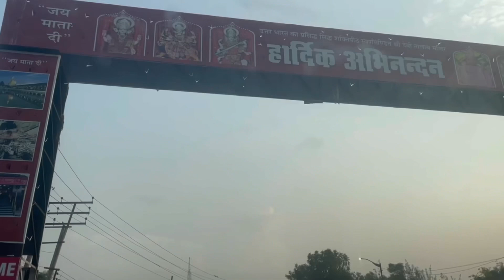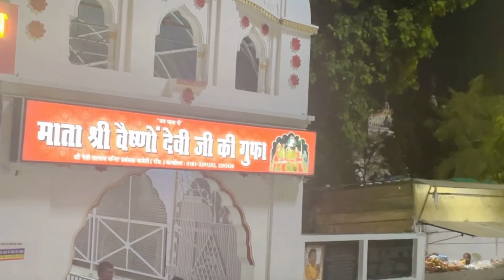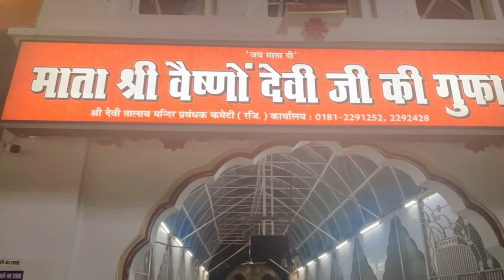Visit to 🙏Devi Talab Mandir, Jalandhar 🧘‍♂️Devotional Vlog || Rajni Innovative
Visit to 🙏Devi Talab Mandir, Jalandhar @rajniinnovative388